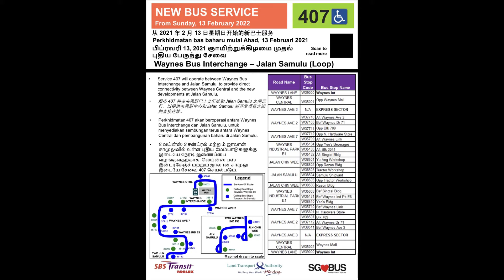Route Visual | ROBLOX | SBSTR | Service 407 | Waynes - Jln Samulu (loop)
Recorded and Edited by 6446JPlays x Transport

This visual showcases of Service 407 which plies from. Waynes Int then loops at Jln Samulu

Editor: Filmora X
Software Recorder: OBS Studio
Intro/Outro music: 6446JPlays theme song OST December 2021 edition V2 by cyriljay7 alteration/variation by 6446J Studio.
Graphic Designer: 6446J Studio